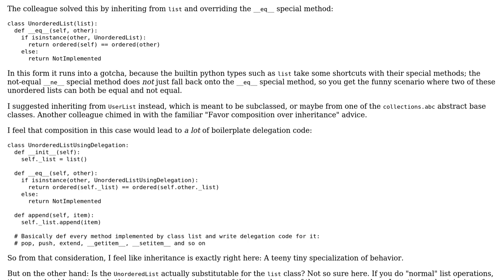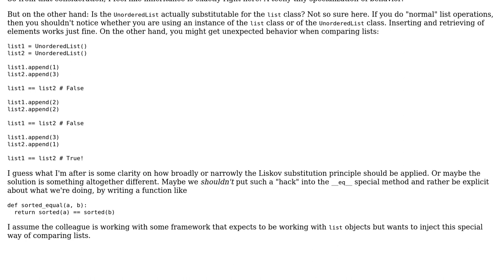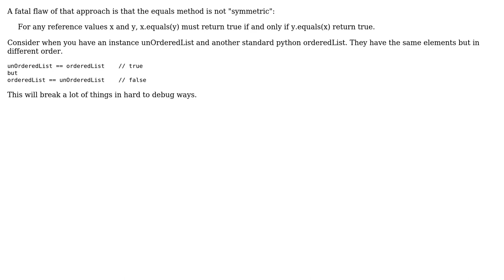Inheritance vs composition: How would you implement an "unordered list"? Subclass of list,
Software Engineering: Inheritance vs composition: How would you implement an "unordered list"? Subclass of list, or composition?

With thanks & praise to God, and with thanks to the many people who have made this project possible! | Content (except music & images) licensed under CC BY-SA | Music | Images & others | With thanks to user user949300 user Lagerbaer user DrFloyd5 and the Stack Exchange Network Trademarks are property of their respective owners. You are responsible for your own actions.